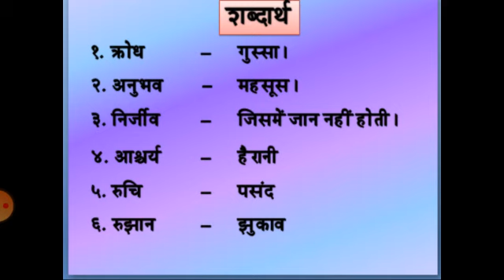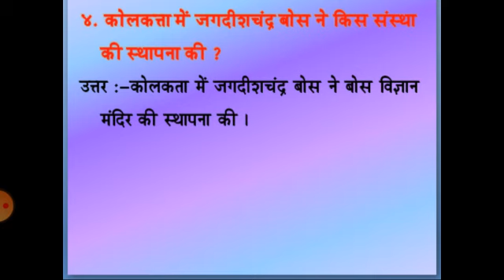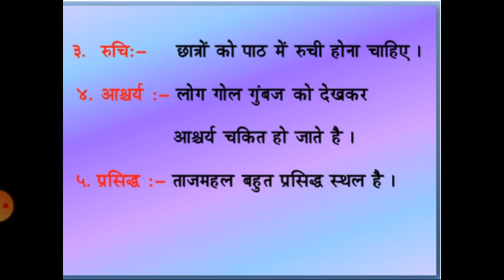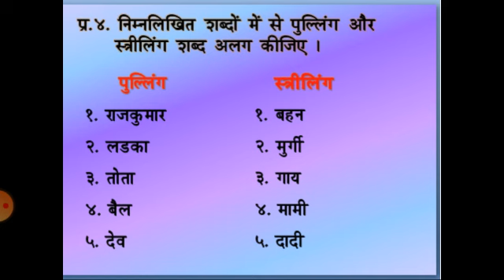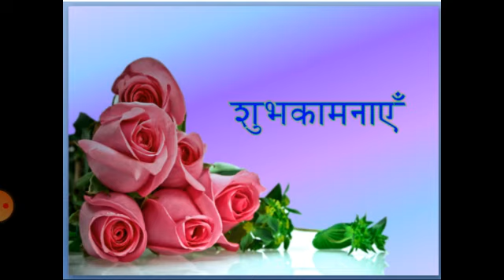Jadagish Chandra Bose - Part 02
Class IV; Hindi; Ptd by Mrs. Laxmi Kushal